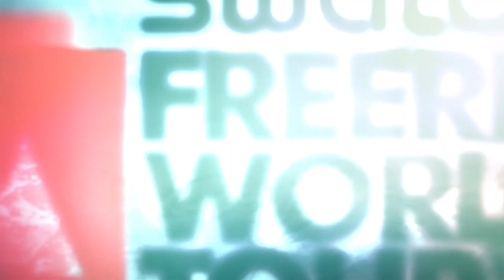Winning run Logan Pehota - Haines Alaska - Swatch Freeride World Tour 2016